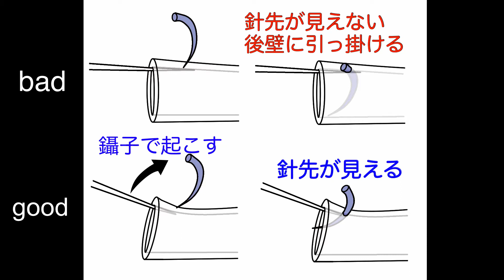【マイクロサージャリー】新人の吻合を見ながら悪いところを解説します ~新人Aの場合~ Vol.3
新人Aの人工血管吻合を見ながら改善点を解説します。
臨床経験もある方で基本はできていますが、まだ見ていて不安が残る印象です。

ポイントは、
練習でも本番と同じ動きをする
安全な操作を“見せる”

マイクロは画面を通して皆に見られるので、常に見せる意識を持ってください。
それが安全にもつながります。

基本的な吻合についてはvol.1をご覧下さい